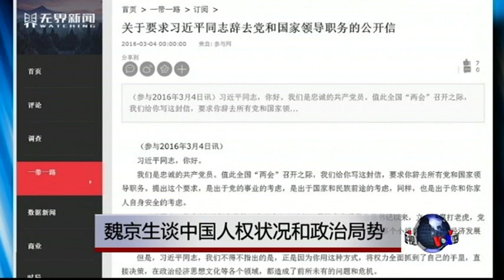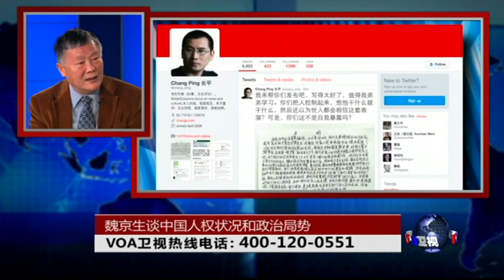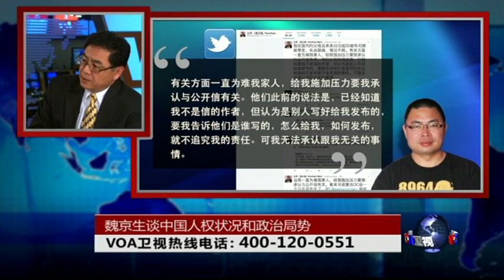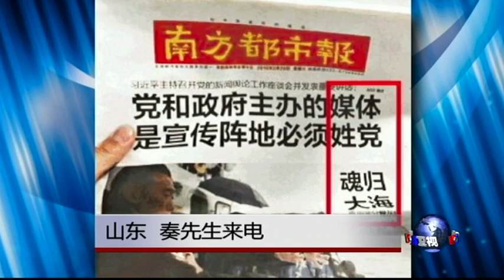时事大家谈：魏京生谈中国人权状况和政治局势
进入2016年以后，中国的人权状况进一步恶化，政治局势趋于不稳。习近平视察新华社、人民日报和央视并发表“官媒姓党”的谈话后，引起舆论强力反弹。党媒官媒对表达不同声音的红二代商人任志强口诛笔伐达，被称为“十日文革”。《要求习近平辞职》的公开信发表后，一些国内媒体人士受到牵连，《无界新闻》据报关停，而两位海外独立评论人士在国内的家属也遭到骚扰。